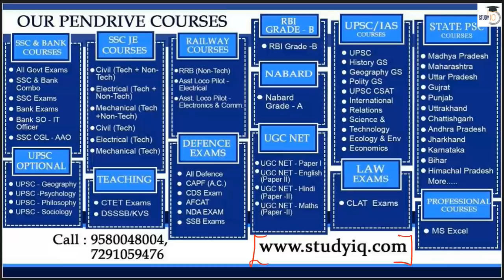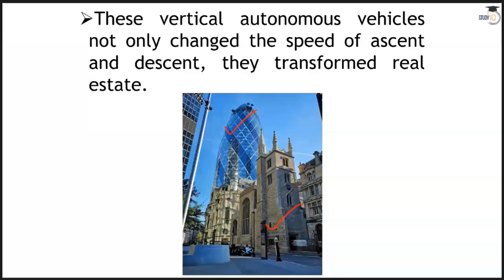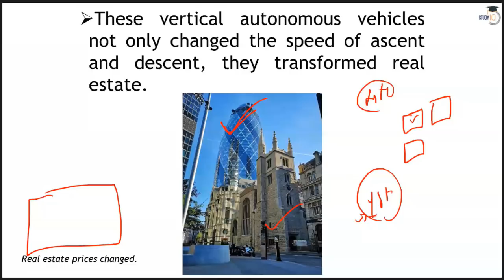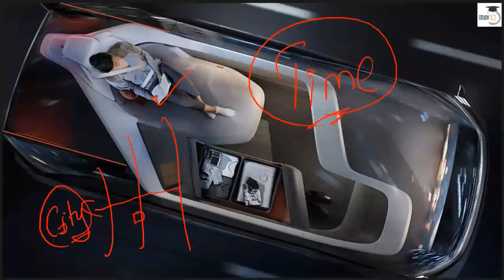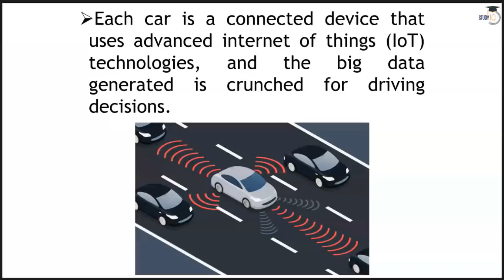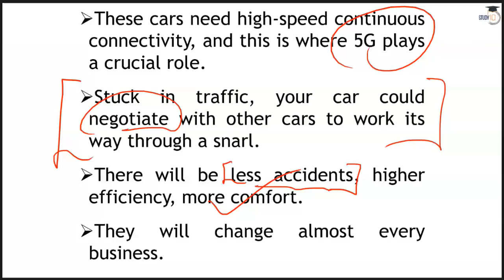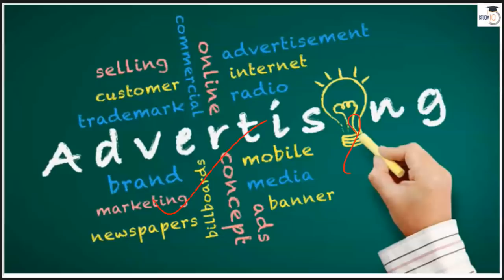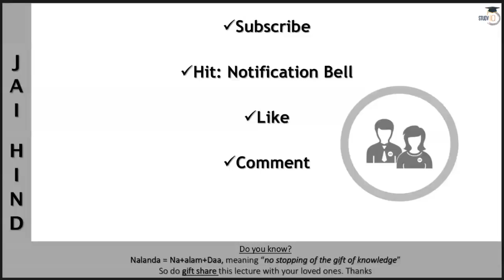Daily Financial News Analysis in Hindi - 29 December 2019 - Financial Current Affairs for All Exams